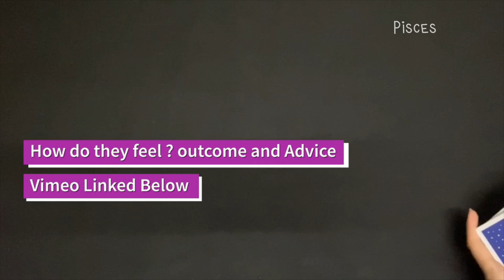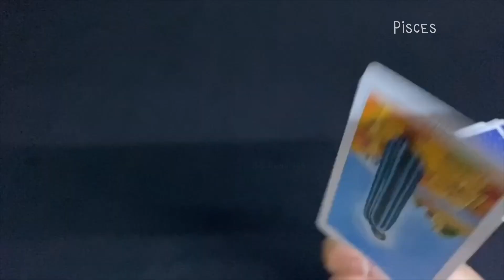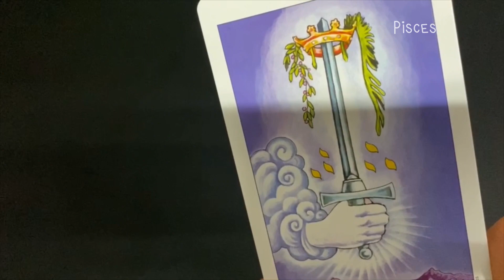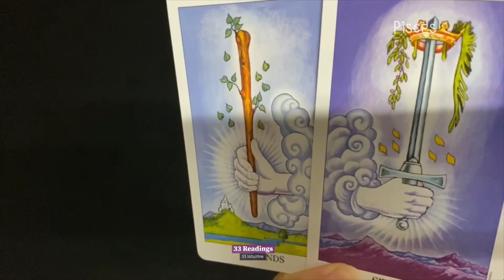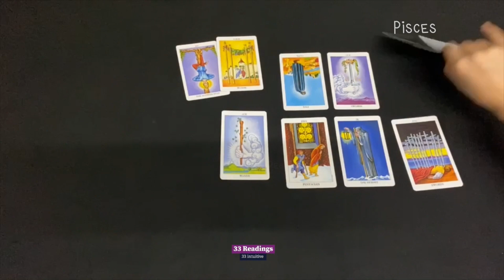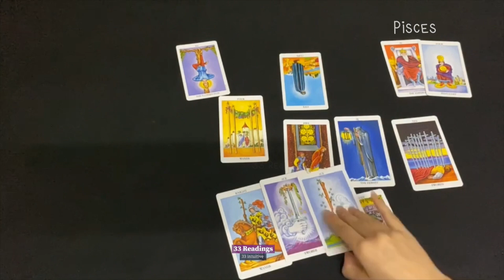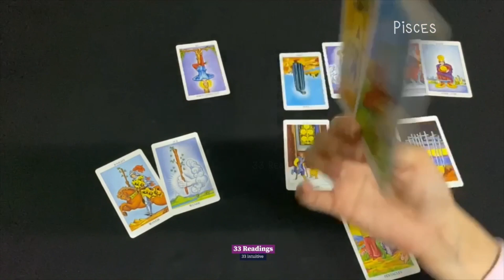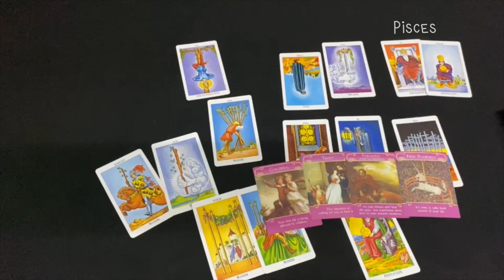PISCES~ WOW !!! You Will Be Surprised to See This.. New Love , Prosperity Coming in For You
Pisces Timeless Extended Love Reading

33 Readings is not responsible for any decision you make. These Readings are for entertainment/ insight purposes only , please take it like that.

This is a monthly Reading for September 2020, Pisces tarot #2020